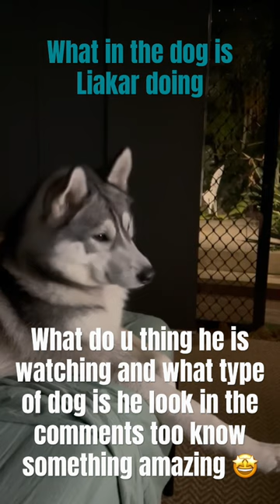What is my dog doing